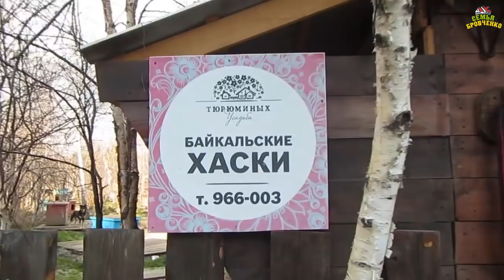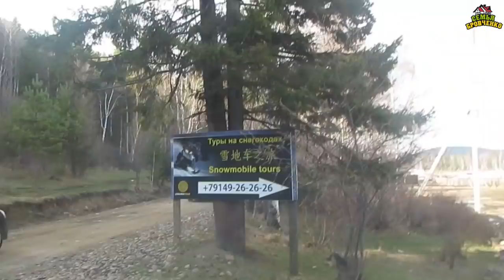Поездка к друзьям-блоггерам и на Байкал. Ч.2 (05.20г.) Семья Бровченко.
Впервые побывали в Листвянке на Байкале. Дорога была великолепная и погода прекрасная. Прогулялись по берегу Байкала, посетили питомник Байкальских хаски и поехали дальше к друзьям пить чай, кушать тортик и поздравили Тёму с Днем Рождения. Устроили фотосессию. Фотографии можете найти в инстаграме.

Здесь вы найдете о нашей семье всю необходимую информацию:
- и т.д.

Наш почтовый адрес:
664533
Иркутская обл.
Иркутский р-н.
с. Горохово